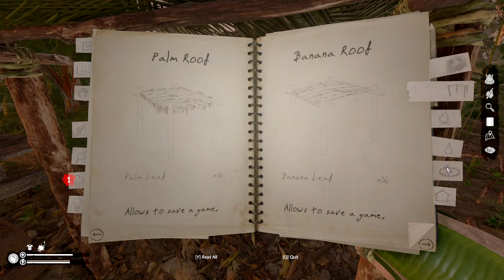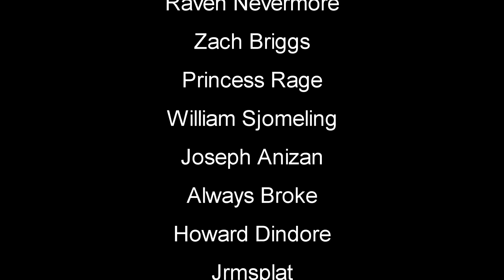Only Way To Survive | Green Hell Gameplay | Spirits of Amazonia Part 2 | EP3